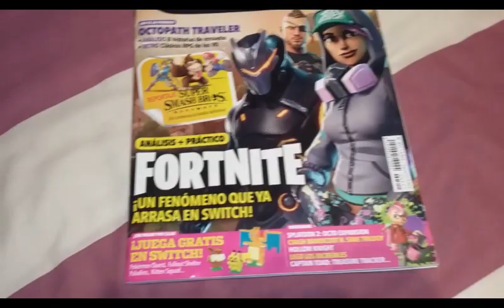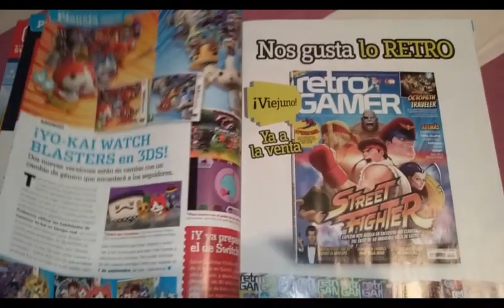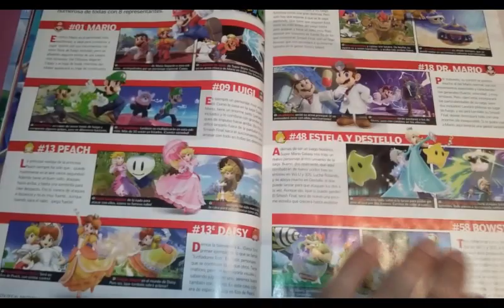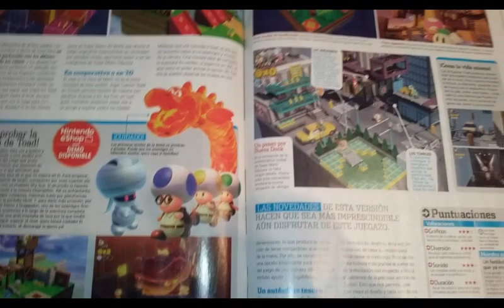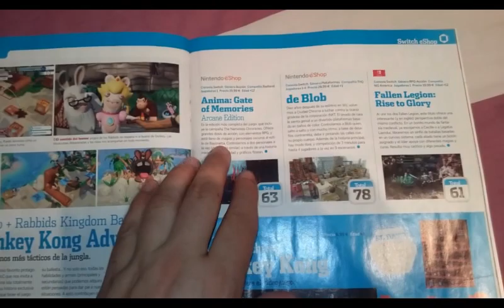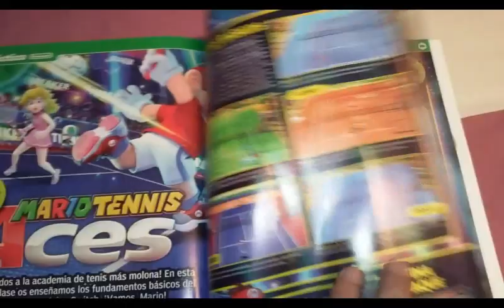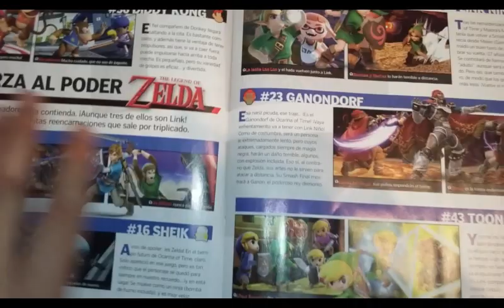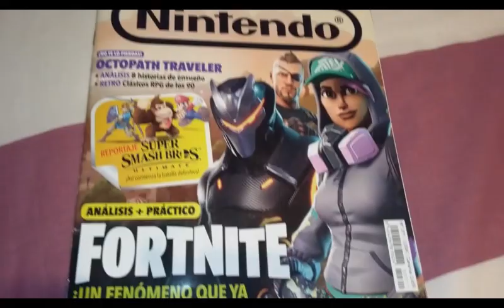Reseñas de papel: Comentando una revista actual (Revista Oficial Nintendo 311)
Comentando una revista actual... veamos.